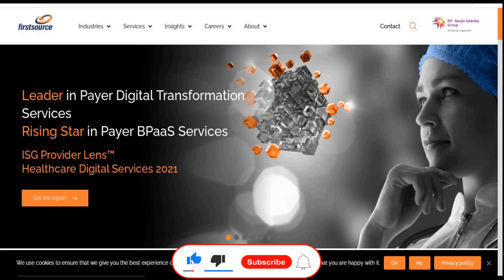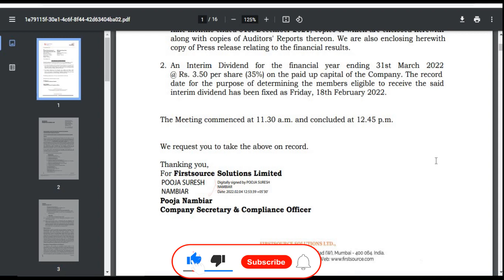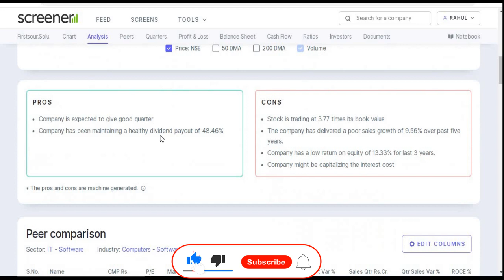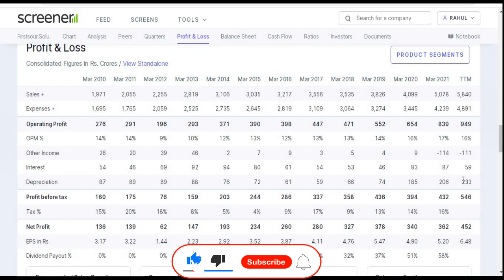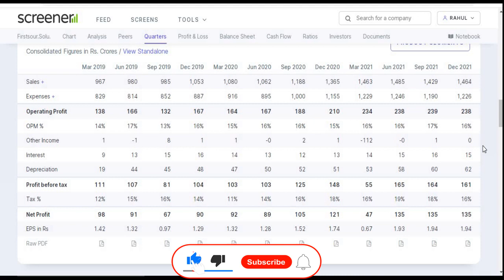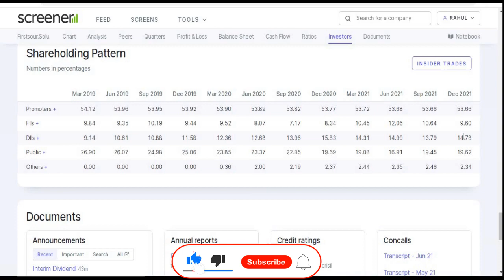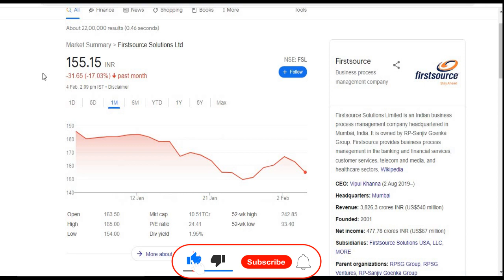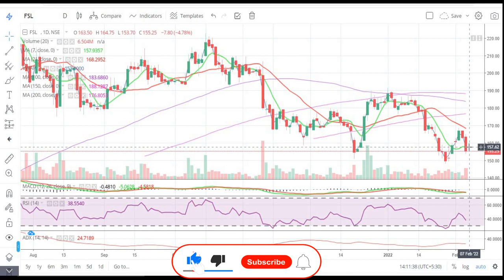Firstsource Solutions Ltd || Quarter 3 Result 2022 Review || Latest Target || Short Term || FSL